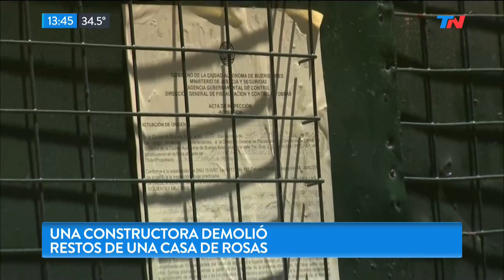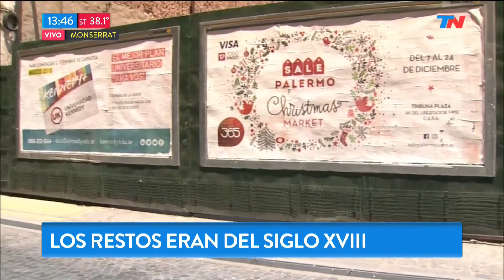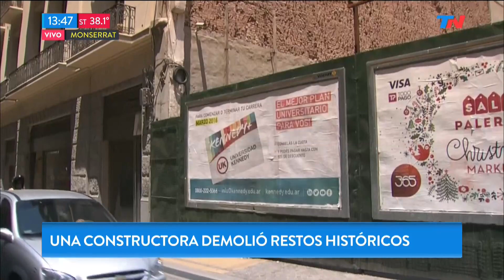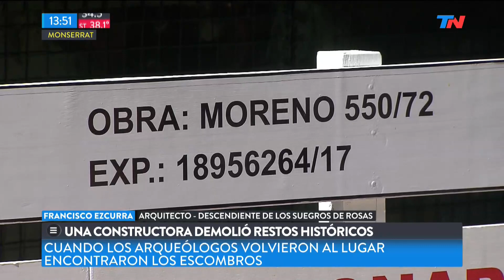Una construcción demolió restos históricos de una casa de Rosas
Fragmento de "TN de 10 a 14" emitido el Viernes 29 de Diciembre de 2017.
Sucedió en el barrio de Monserrat donde una empresa que realizaba trabajos de construcción demolió una casa que pertenció a Juan Manuel de Rosas.